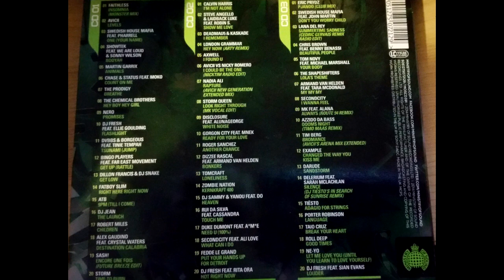Track 11 Another Chance Roger Sanchez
All Of The Music Is 3rd Party Otherwise it remixed by myself